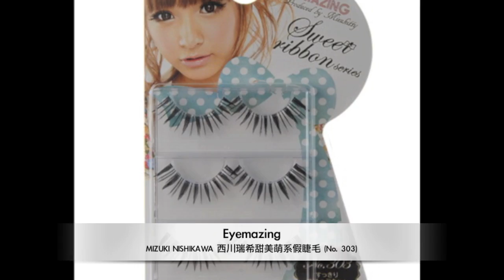【莎莎網 x Katy 美麗教室】第26集: 基本煙燻妝教學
大地色系適合任何膚色的女生，是打造自然眼妝的必備顏色，不管上班、約會、趴踢都不會突兀! 這集美麗教室，KATY會教大家畫一個咖啡色小煙熏妝，以大地色系代替傳統煙熏妝的灰黑色系，讓眼睛充滿電力又不會太有殺氣，是每個女生都要會的基本款眼妝啊!
KATY'S TIPS: 金色打底配上深咖啡主色可令煙熏眼妝更有層次，也添幾分華麗的感覺!

．Eyemazing MIZUKI NISHIKAWA 西川瑞希甜美萌系假睫毛 (No. 303)